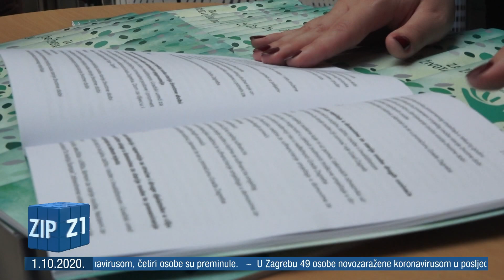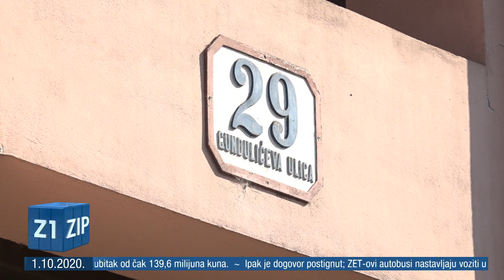ZIP - 1.10.2020. - Z1 TELEVIZIJA